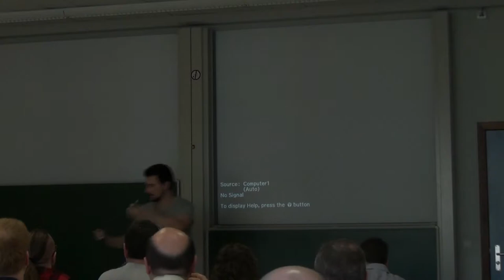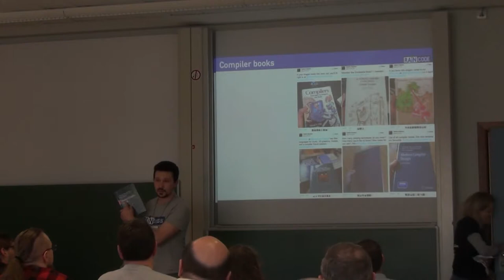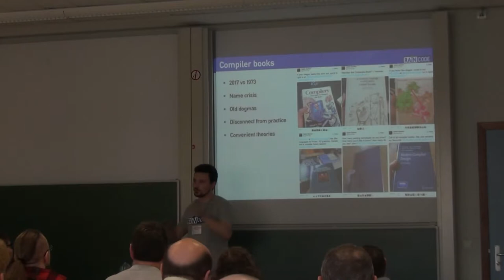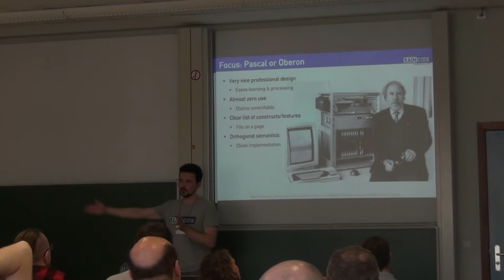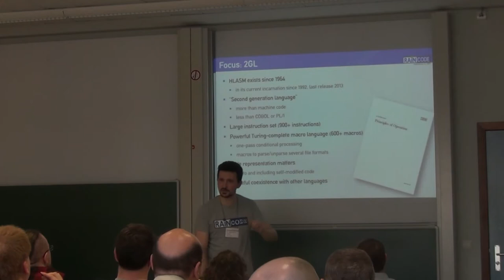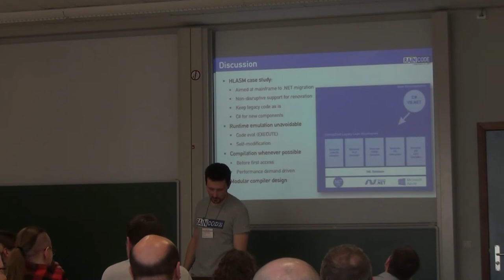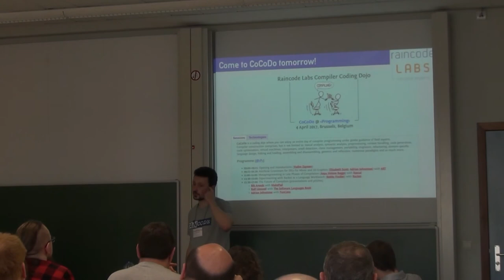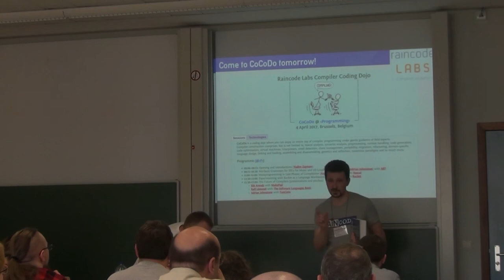MoreVMs - On the Need For Compilepretation for Legacy Languages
Vadim Zaytsev - On the Need For Compilepretation for Legacy Languages Presented at MoreVMs 2017